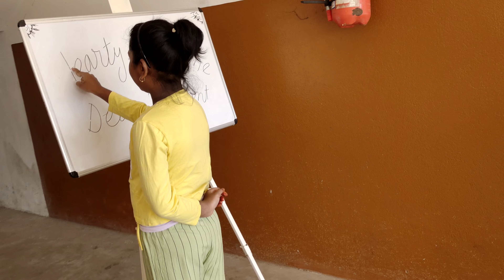Dono bhen kitna jhagda karne lage hain aajkal🔥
itna Gussa Kyun  Aata hai Aajkal Arfa ko🔥

God bless 💗

We use this items fror vloging
1- vivo mobile||

meer ka guitar 🎸

ये सारा सामान आप amazon से हमारे link से मंगवा सकतें हैं,